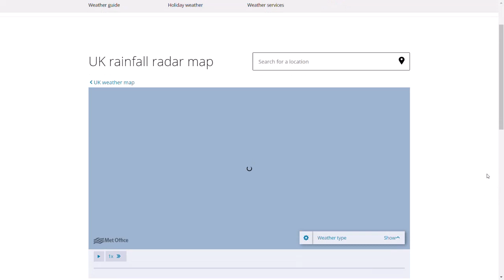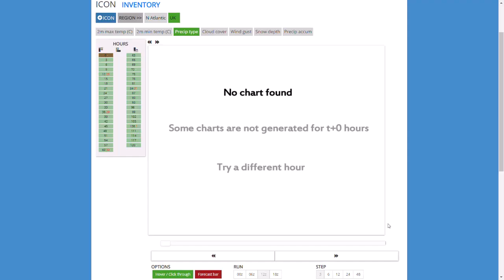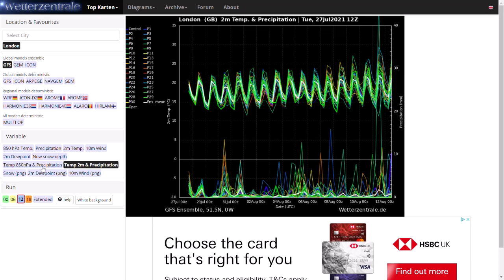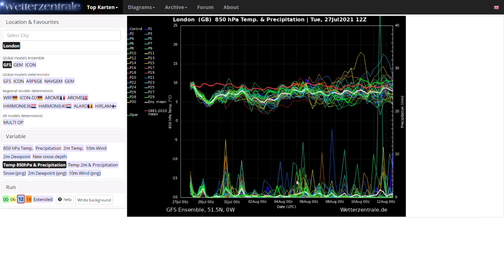Amber Warnings for Severe Thunderstorms and Heavy Rain in Scotland - 27th July 2021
00:00 Live Precipitation Radar
03:32 Met Office Amber Weather Warning for Thunderstorms/Rain
05:46 Met Office Lightning Radar
06:32 WRF (High Resolution) CAPE/Precipitation Charts
08:22 ICON/UKMO (High Resolution) Precipitation Charts
11:57 GFS Operational Run
13:12 ECMWF Operational Run
13:38 GFS Ensembles